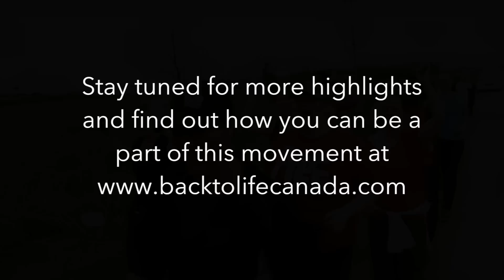The Walkers: A Fun Sneak Preview of Parliament